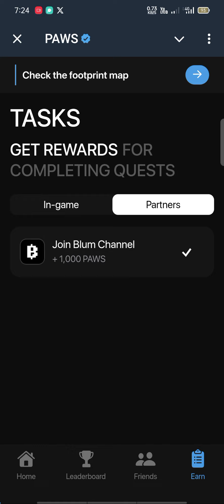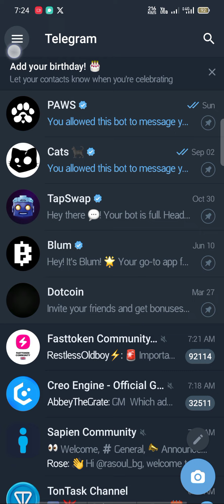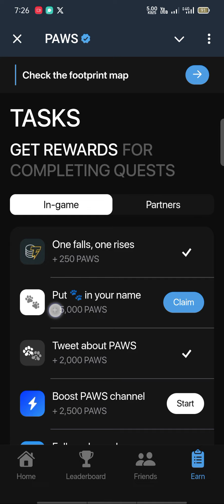Paws Airdrop earn extra coin in Sinhala | paws earn task name